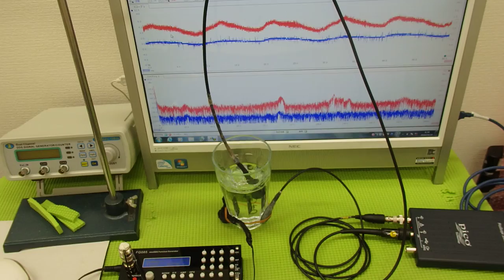超音波システム技術 Supersonic wave System technology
１：水槽・治工具・・容器の表面改質・設置技術
　２：超音波振動子・プローブの設計・製造技術
　３：超音波伝搬状態の測定・解析技術
　４：超音波（非線形現象）の制御・評価技術

‹‹参考››

‹‹論理モデル››